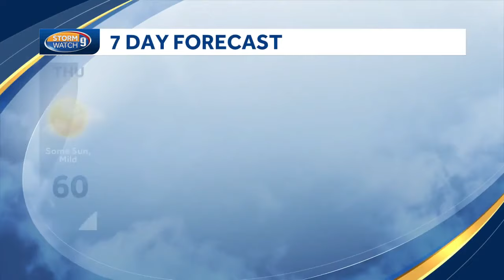Video: Warm afternoon except along coast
Meteorologist Kevin Skarupa says it will be a warm afternoon, but cooler at the coast because of a sea breeze.